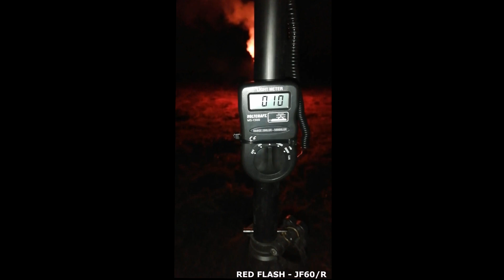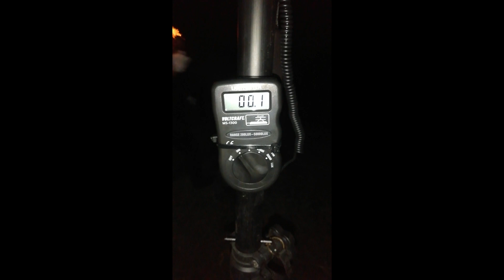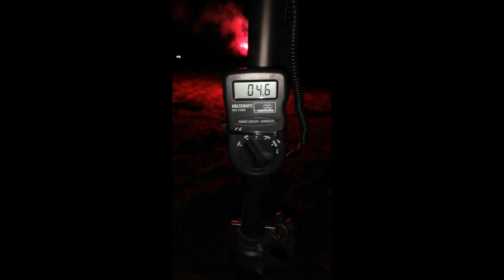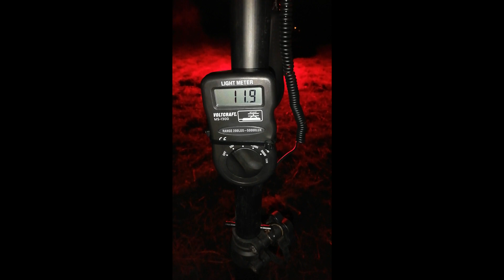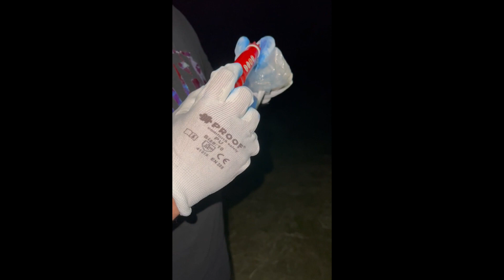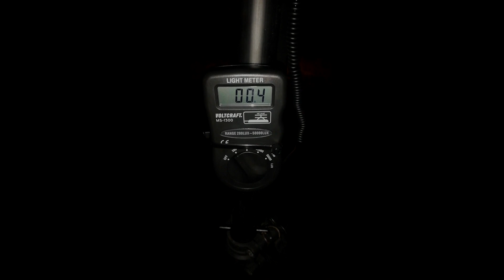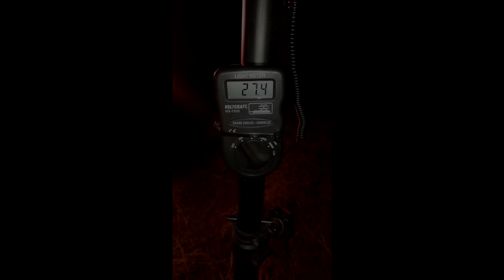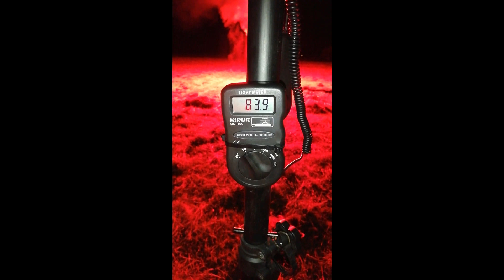NAJGRUBSZY / NAJWIĘKSZY TEST CZERWONYCH RAC W POLSKIM INTERNECIE!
TOP 3:

3. FLARA BENGALSKA - Czerwona - Zawleczka - FR-65R - Ark-O (punkt szczytowy natężenia światła 51,5)

2. RACA MORSKA ELIOS - Czerwona - Ręczna - Zawleczka - FDF (punkt szczytowy natężenia światła 113,8)

1. Flara alarmowa czerwona morska - Pyromoravia (punkt szczytowy natężenia światła 137,1)

Witajcie w fascynującym świecie eksperymentów! Nasz najnowszy film to wielki test rac i flar, który przeniesie Was w świat kolorów, światła i spektakularnych efektów wizualnych. Obserwujcie naszą ekipę, gdy przeprowadzamy testy różnych flar, sprawdzając, jakie są ich możliwości i efekty. To prawdziwa uczta dla zmysłów, pełna niespodzianek i wrażeń wizualnych. Czy flary zaskoczą nas swoją mocą i urodą? Odpowiedź znajdziecie, oglądając nasz najnowszy film, który zabierze Was w niezwykłą podróż przez świat światła i kolorów!

1. 00:48 - 02:29 - Flara Meczowa - Czerwona - Stroboskopowa - JF60/R - Jorge

2. 02:30 - 05:30 - FLARA – Czerwona - Lontowa - TXF313-1 - Triplex

3. 05:31 - 09:07 - Flara stadionowa czerwona USF-1 Surex/Ultrasshop

4. 09:08 - 12:35 - Flara - Czerwona - JF48/RED - Jorge

5. 12:36 - 16:06 - Flara meczowa TF13/M - Czerwona

6. 16:07 - 19:24 - FLARA - Czerwona - Lontowa- ZX8020 - Surex

7. 19:25 - 23:27 - Flara alarmowa czerwona morska - Pyromoravia

8. 23:28 - 28:11 - Raca Titanfackel Czerwona FFL38T-21

9. 28:12 - 32:03 - FLARA BENGALSKA - Czerwona - Zawleczka - FR-65R - Ark-O

10. 32:04 - 35:45 - RACA MORSKA ELIOS - Czerwona - Ręczna - Zawleczka - FDF